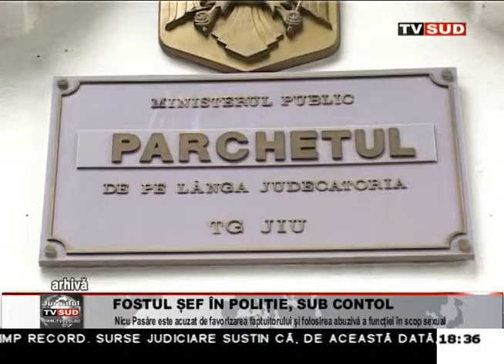fostul sef de politie, sub control